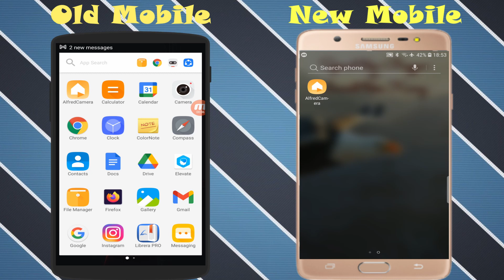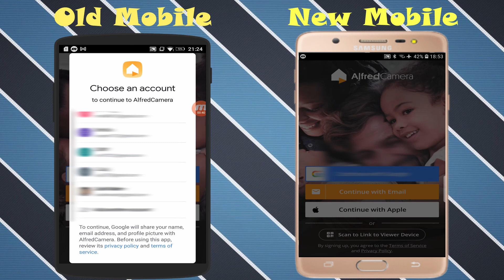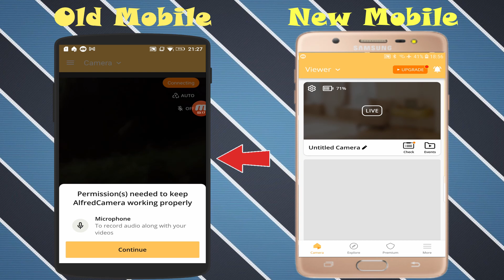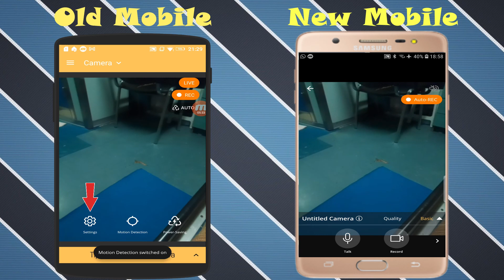HOW TO USE YOUR OLD PHONE AS CCTV CAMERA FOR FREE | पुराने फाॅन को cctv camera बनाइये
Hello Everyone,
In todays video we will see how to use your old phone as cctv camera so that from any part of world you can see live what's happening at home.

My Youtube Gears:
1.My Laptop = HP 14s-dk0093AU
2.My Mic =
3.My Wireless Mouse =